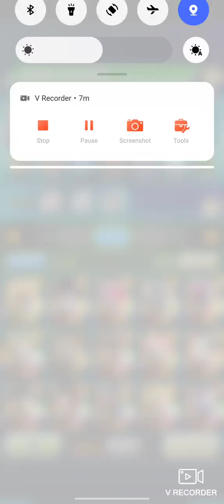Dragon Ball Z Dokkan battle Worldwide Celebration 50 ticket summoning with a Surprise appearance